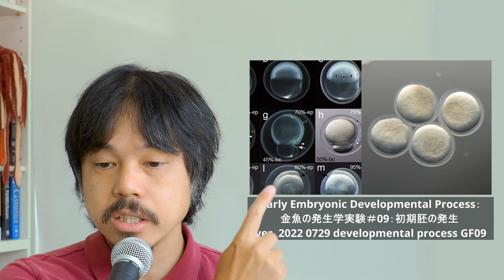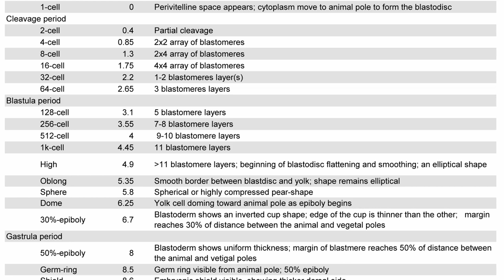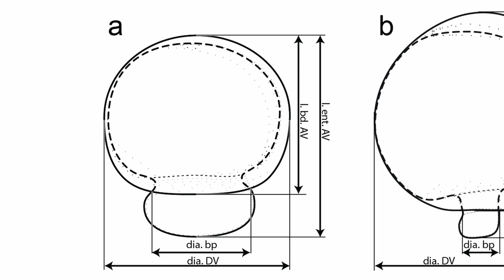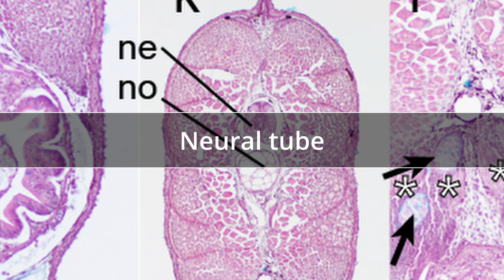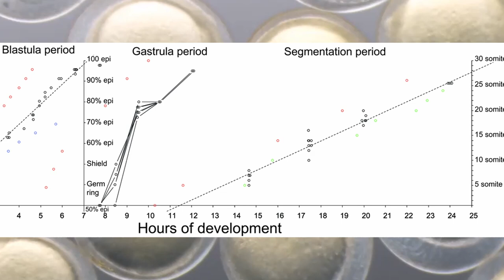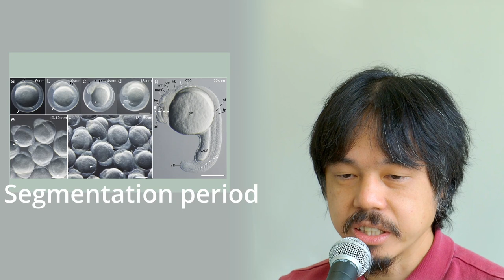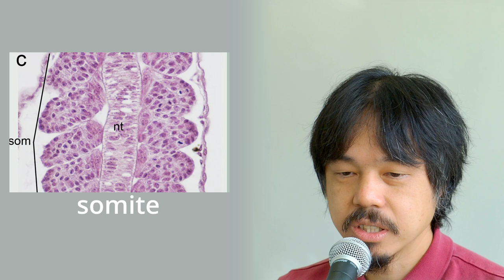金魚の発生学実験＃10：中期胚の発生 ：Mid Embryonic Developmental Process：ver. GF092022 0808 GF10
前回の動画はコチラです。先にコチラをご覧ください。

This series of videos: (このビデオシリーズ)

Contents（内容）：
0:00 Opening　(始め）
0:20 Introduction (導入)
0:46 Late gastrula period　（後期原腸胚）
1:59 Epiboly and blastopore　（エピボリーとブラストポアー）
5:07 Bud stage　（尾芽胚段階）
7:11 Segmentation period　（体節形成期）
11:25 Notochord　（脊索）
12:20 Summary　（まとめ）
13:59 Next video preview　（次のビデオ）

Tsai, H.-Y., Chang, M., Liu, S.-C., Abe, G. and Ota, K.G. (2013), Embryonic development of goldfish (Carassius auratus): A model for the study of evolutionary change in developmental mechanisms by artificial selection. Dev. Dyn., 242: 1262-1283.

Li, I.-J., Lee, S.-H., Abe, G. and Ota, K.G. (2019), Embryonic and postembryonic development of the ornamental twin-tail goldfish. Dev Dyn, 248: 251-283.